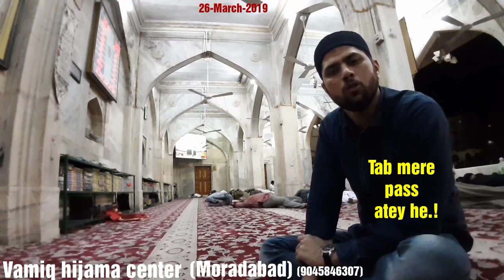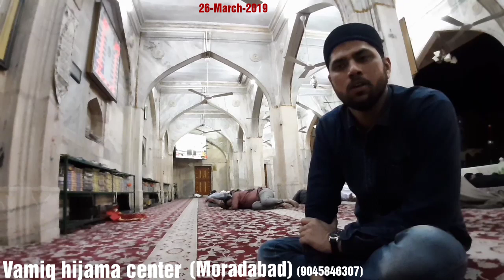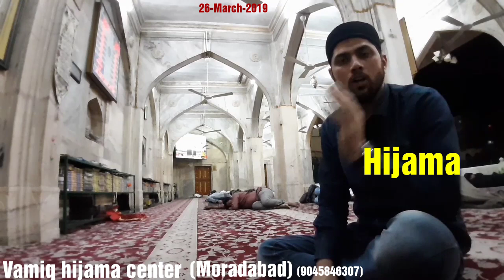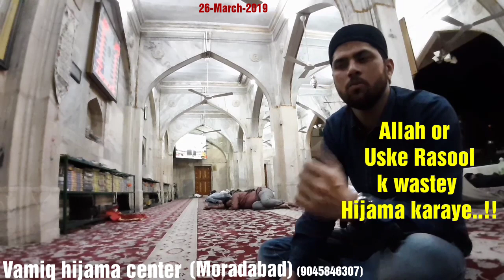What is Hijama from Ajmer Shareef (Dr.Vamiq Hijama Center) || Moradabad, Uttar Pradesh || (India)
Myself

I am Certified Acupressure Specialist and
(The Cupping Therapy).

I have treated 8000+ cases successfully with the help of HIJAMA within 4 years.

My aim is that, "I want to aware everyone about Hijama and its benefits.

Bcoz The Great Prophet of Islam sallalahoalehewasallam said

" Hijama is the best treatment for every disease".

(Neurological, Psychological,Cardiovascular,
Dermatological & Physiological...etc)

So I would like to request u- "plz come to Scientific
approved Hijama treatment for cure yourself from every ACUTE & CHRONIC Diseases..!!

Don't waste your Time, Money and Health..!!